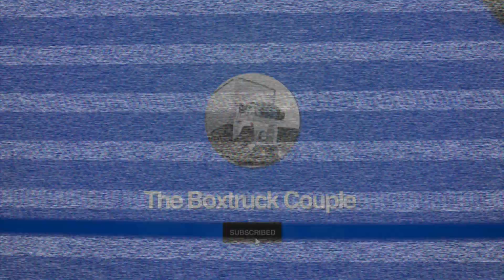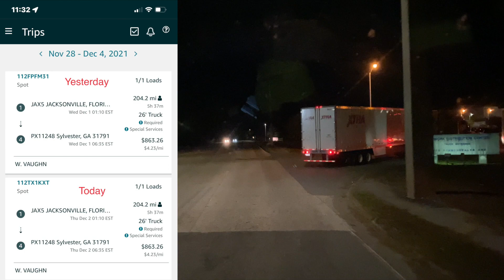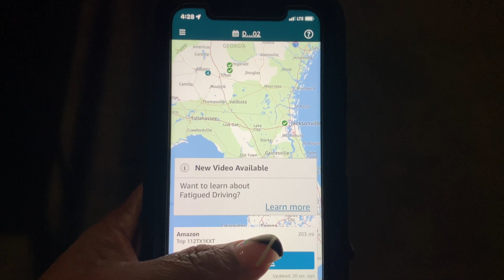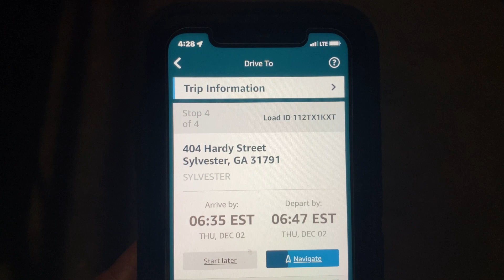They Gave Us The Scraps BUT it Paid The Same !!! |the Boxtruck Couple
Hey Family

Yes, we are still in Jacksonville, and they are paying really nice. Not sure how long we will be here but as long as we are here you will be here too !!!

Need Great ELD Service: Contact Below

AMAZON LINKS FOR BOXTRUCK EQUIPMENT
~Pallet Jack
~Pallet Chock
~Heavy Duty Tie Down Straps
~Bungee Cord Kit
~Moving Blankets
~Cargo Load Bar
~DOT Warning Triangles
~DOT Fire Extinguisher
~DOT Kit With Fire Extinguisher

ORDER DOOR MAGNETS
 Optional if you have a rental truck less than 30 days at a time

STEPS TO GETTING INTO THE BOXTRUCK BUSINESS
1️⃣Get Your LLC
2️⃣Request an EIN (Tax ID)
3️⃣Setup a bank account and sign up for QuickBooks
4️⃣Apply for your Motor Carrier Authority
 5️⃣Get your BOC-3 and UCR
7️⃣Setup freight factoring and fuel cards.
9️⃣Sign up for a load board
1️⃣0️⃣Shop Box Truck Rental Rates in your area, let them know you are a motor carrier for Amazon, some provide better rates for this